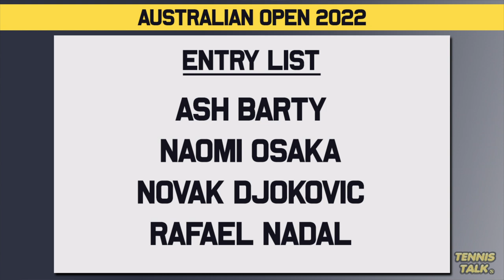Djokovic, Nadal CONFIRMED for Australian Open 2022 | Tennis News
Novak Djokovic and Rafael Nadal have confirmed their interest in playing the Australian Open in 2022 despite the speculation that the world number one may miss the tournament. However Serena Williams and Roger Federer have withdrawn due to an extended recovery period from injuries sustained at Wimbledon in 2021.